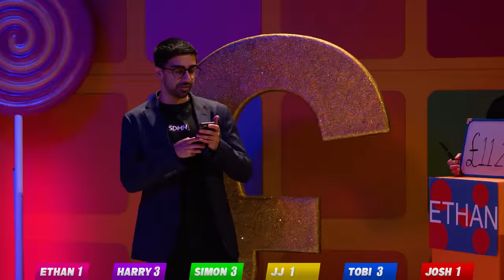THE PRICE IS RIGHT: SIDEMEN EDITION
We play our own version of The Price Is Right. Enjoy!

▶️ SIDEMEN ◀️